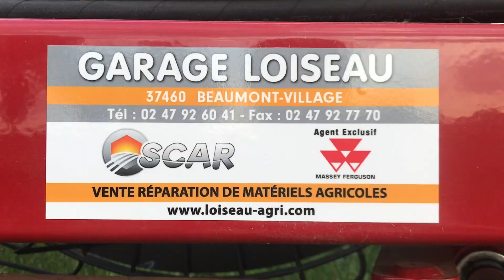Andaineur SITREX v16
présentation de notre nouvel andaineur Sitrex v16.

SARL JLD